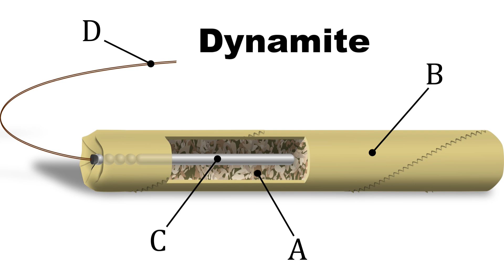2022 Nobel Prize LAUREATES | History of the Nobel Prizes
This video commemorates the laureates of the 2022 Nobel Prizes, and explains the history behind the Nobel Prizes and its founder, Alfred Nobel.